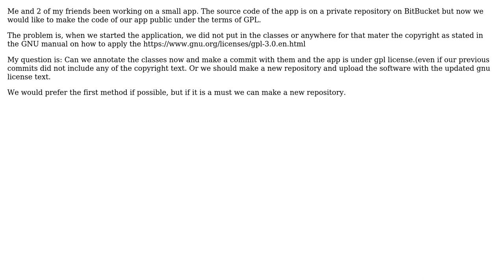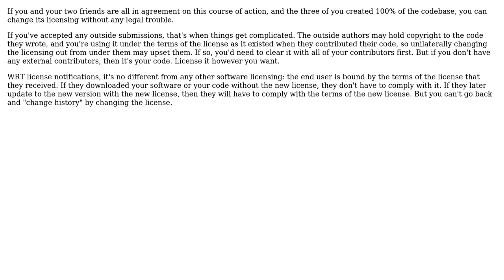Software Engineering: Add GPL to an existing application (2 Solutions!!)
Software Engineering: Add GPL to an existing application

With thanks & praise to God, and with thanks to the many people who have made this project possible! | Content (except music & images) licensed under CC BY-SA | Music | Images & others | With thanks to user Robert Harvey user Mihai user Mason Wheeler and the Stack Exchange Network Trademarks are property of their respective owners. You are responsible for your own actions.